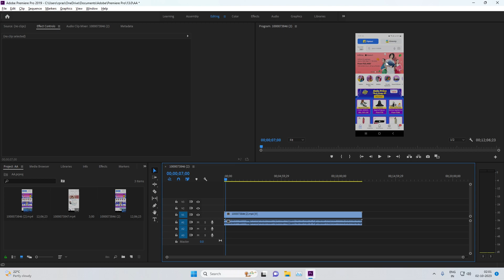Adobe Premiere Pro Black Screen error FIX - 100% WORKING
Fix the most complicated error in a minute
Watch and listen to the video completely to understand the cause and follow to fix the same